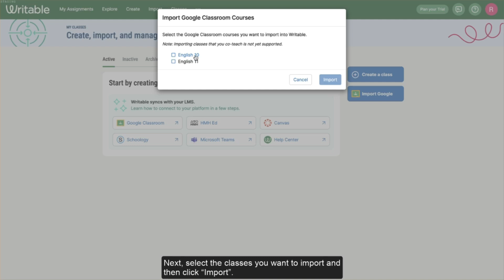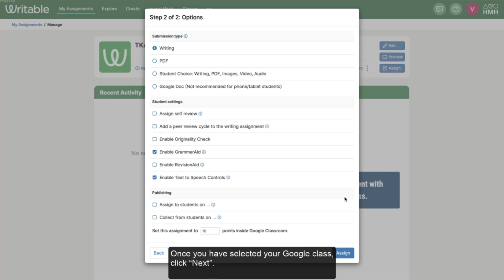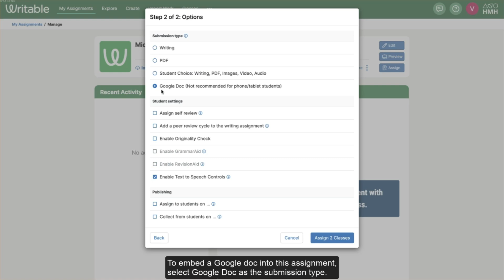How To Use Writable with Google Classroom